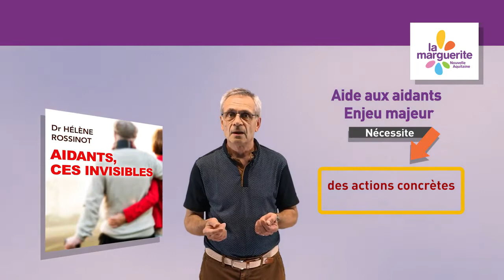FAS à Vous - Portrait d'engagement